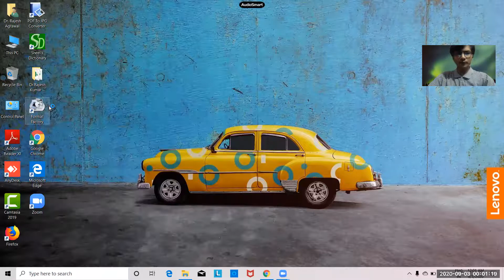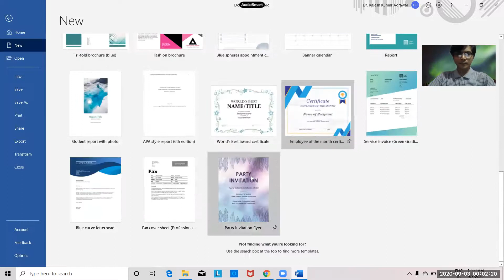How to open new file in Ms Word